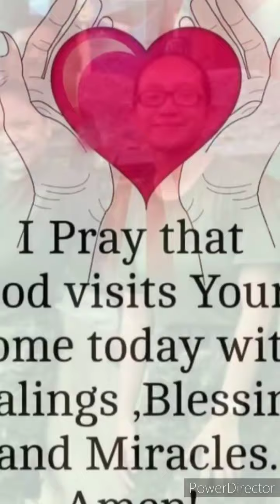701st (philccom)signal Battalion